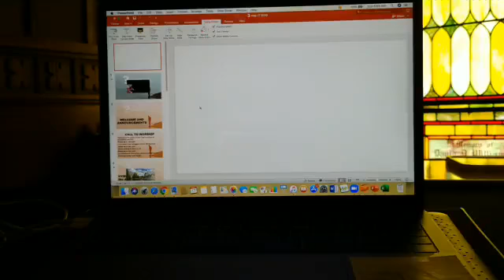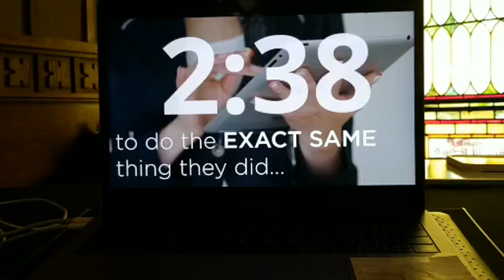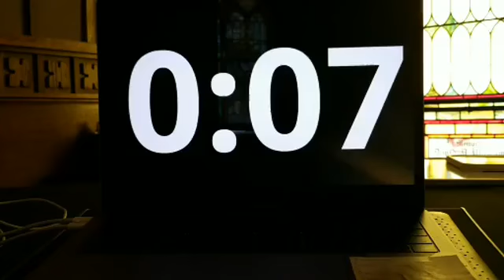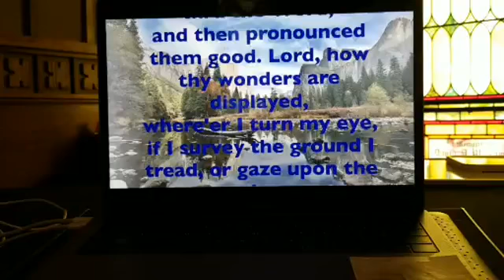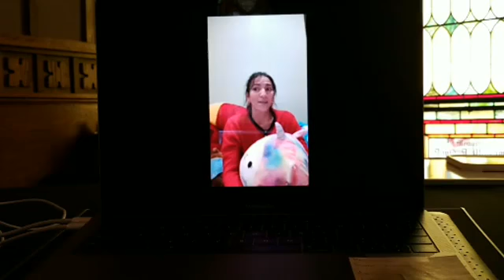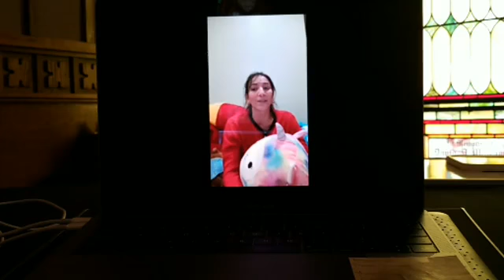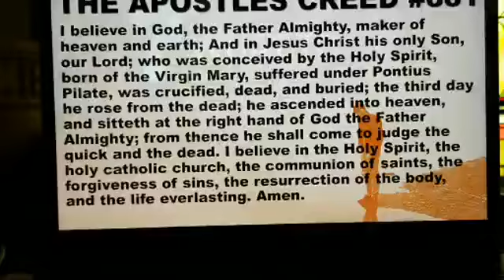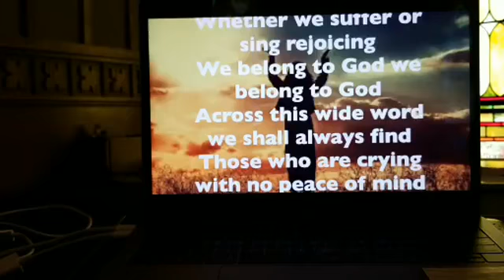Central UMC Worship May 17, 2020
Worship at Central United Methodist Church on May 17, 2020. Pastor Don Stevens